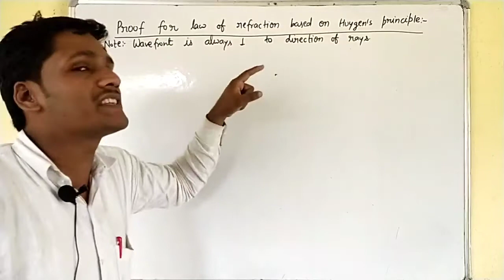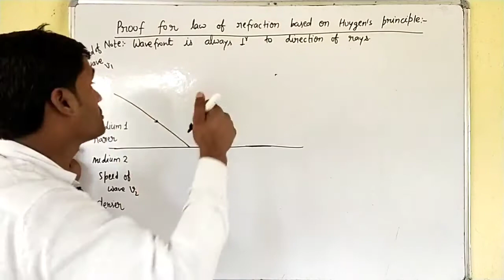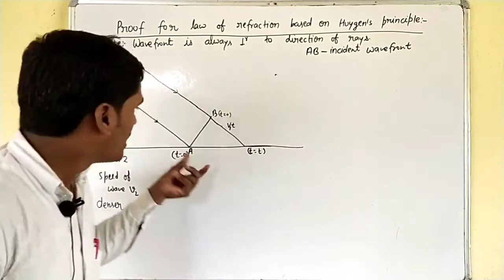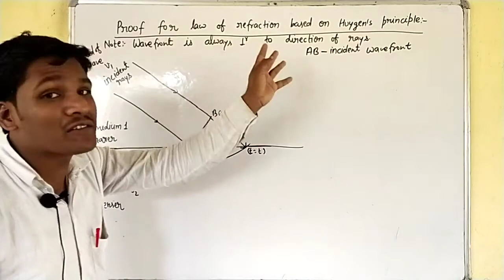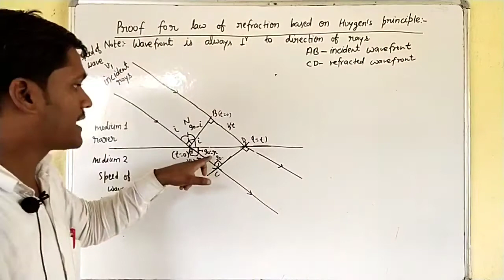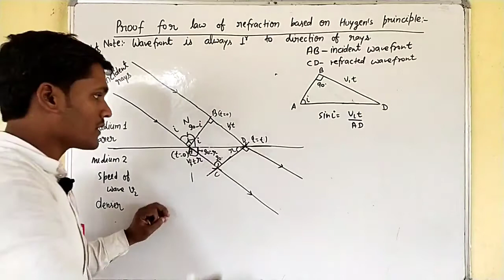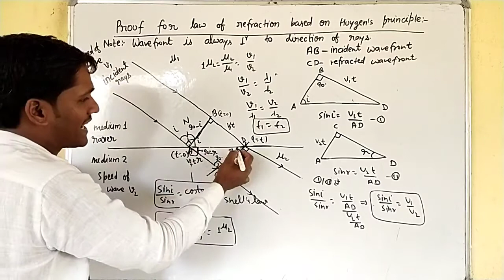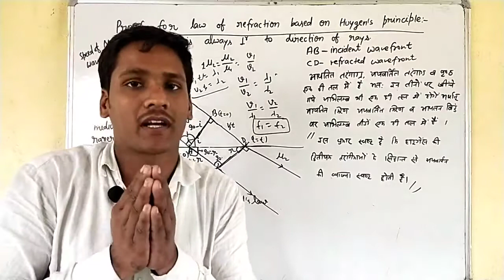12 physics wave optics 03 | proof law of refraction by Huygen's principle | wavefront | wavelets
Hi.
I'm Yogesh Singh
A small worker at SANSKAR ACADEMY & college. 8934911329

About our director -
 Satendra kumar singh (समाजसेवी)
एक साधारण जीवन जीने वाले इंसान जो कि पिछले 12 वर्षों से सभी विद्यार्थियों को बिल्कुल निशुल्क शिक्षा (coahing के माध्यम से) देते आ रहे हैं तथा विद्यार्थियों के लिए पूरे तन मन धन से समर्पित रहते हैं । एक ऐसे इंसान जिन्होंने विद्यार्थियों के लिए अपना पूरा जीवन दे डाला है। आपको बता दें कि अपने 24 घंटों के दिनचर्या में 15 घंटे लगभग विद्यार्थियों को देते हैं | सभी विद्यार्थी इनसे हमेशा प्रभावित होते हैं तथा इनके आदर्शों पर चलने के लिए आतुर रहते हैं तभी इन्होंने अपने संस्थान में हमेशा क्षेत्र के लिए toppers बच्चों को दिया है । गांव का एक ऐसा आदमी जिसने प्रण किया है कि गांव का कोई भी विद्यार्थी और अशिक्षित नहीं रह सकता जो आज सफल होता दिख रहा है सभी अभिभावकों के आशीर्वाद से आज लगभग 40 गांव के बच्चे संस्थान में पढ़ाई करते हैं तथा अपने आपको यहां बहुत ही महफूज  समझते हैं | कक्षा दो से 12वीं तक के विद्यार्थियों को यहां बिल्कुल ही निशुल्क शिक्षा दी जाती है | 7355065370 ,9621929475

About our academy and college -
आपको पहले ही साफ साफ शब्दों में बता दें की अधिक व पूरी जानकारी के लिए आप हमारे विद्यालय पर एक बार जरूर visit करें -
Address - ग्राम व पोस्ट रिठुआखोर को थाना व तहसील सहजनवा जिला गोरखपुर 27 3209 उत्तर प्रदेश।
2000 विद्यार्थियों का एक विशाल परिवार है जोकि हमारे मैनेजर सर के द्वारा बहुत ही अच्छे ढंग से सजाया गया है | 75 मॉनिटर का एक विशाल कंप्यूटर लैब है तथा एक विशाल लाइब्रेरी हमारे स्कूल में है | गांव में ही रहकर शहर से भी उच्च शिक्षा देने वाला क्षेत्र का एकमात्र विद्यालय है| हमारे विद्यालय में क्लास 2nd से बारहवीं तक विद्यार्थियों को निशुल्क कोचिंग दिया जाता है । पिछले 12 वर्षों से संस्थान ने तथा पिछले 3 वर्षों से विद्यालय ने क्षेत्र को 10वीं व 12वीं में टॉपर्स दिए हैं । हमारे विद्यालय में 12वीं में ही विद्यार्थियों को फाउंडेशन कोर्स करा दिया जाता है ताकि विद्यार्थी आगे का रास्ता अपना प्रशस्त कर जीवन में आगे बढ़ सके. । हमारे यहां क्लास दसवीं का कोर्स अगस्त तक तथा 12वीं का कोर्स अक्टूबर तक समाप्त कर बच्चों की अच्छी तरीके से तैयारी कराई जाती है। अधिक जानकारी के लिए आप हमारे स्कूल पर एक बार जरूर visit करें |

   धन्यवाद